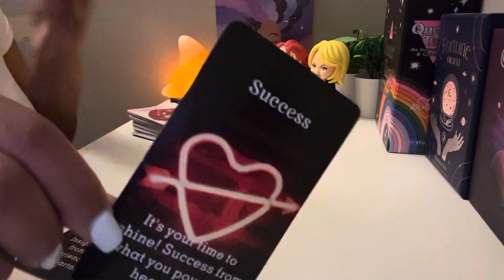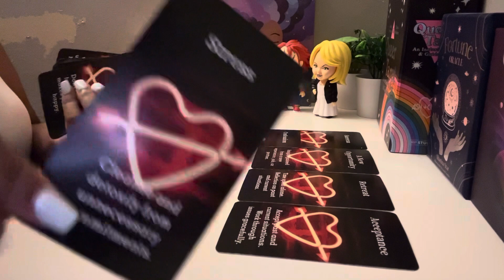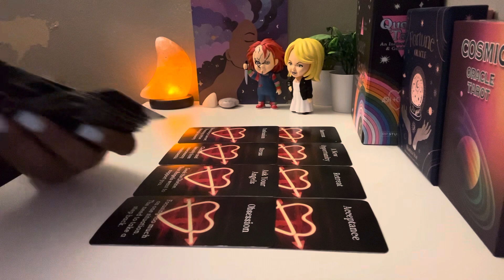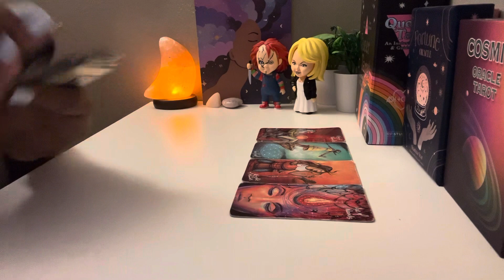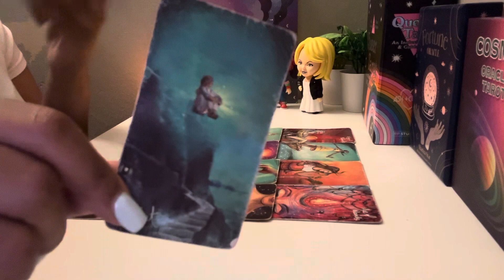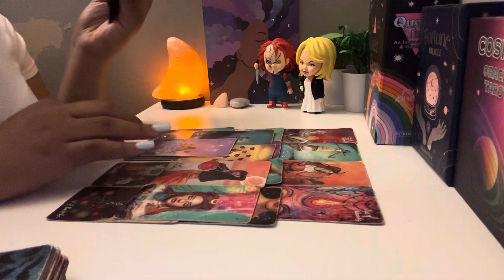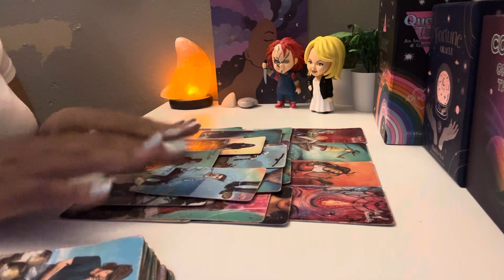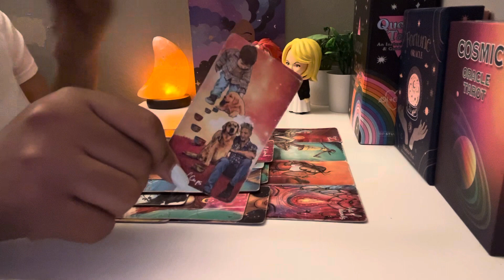♒️AQUARIUS NEXT 72HRS🧞‍♀️🥂✨